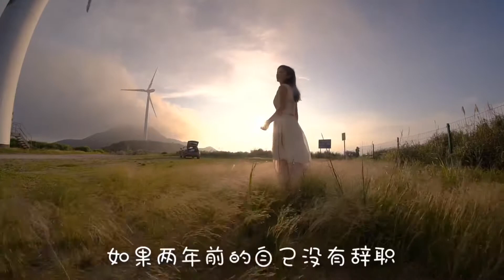Travel vlog｜Guangdong China我的第一支vlog，happy birthday to myself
河源自驾，在山顶庆祝生日，首次尝试拍vlog